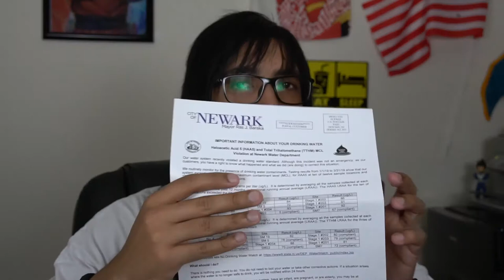Por que nos Estados Unidos ninguém bebe ÁGUA da torneira? - Neru Meira - USA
Nesse vídeo eu respondo uma das principais dúvidas de quem vem morar nos EUA:
Por que nos Estados Unidos ninguém bebe ÁGUA da torneira?

Tags adicionais: patrick lopes agua mineral newark ironbound malandragem preso malandragem usa